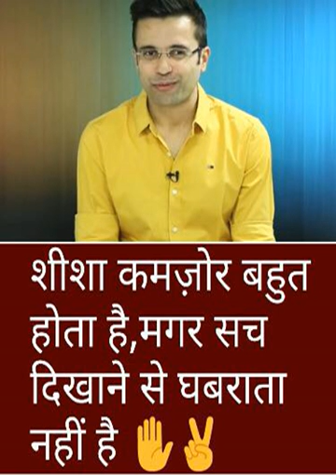Sandeep Maheshwari Motivational and Inspirational Video in Hindi Part 264